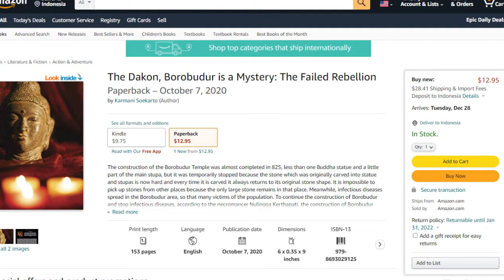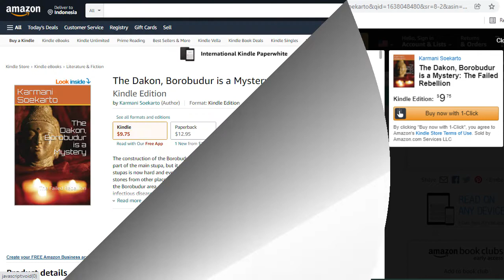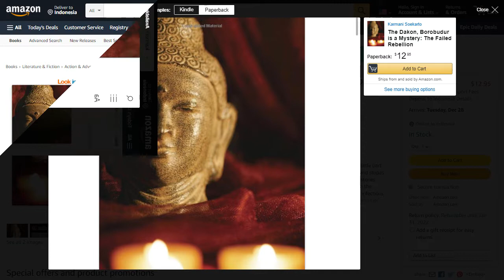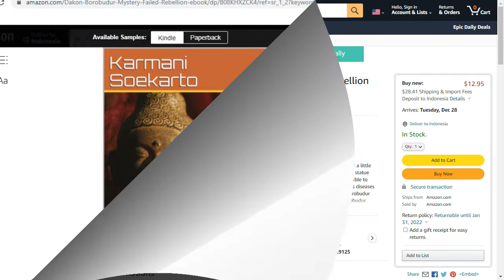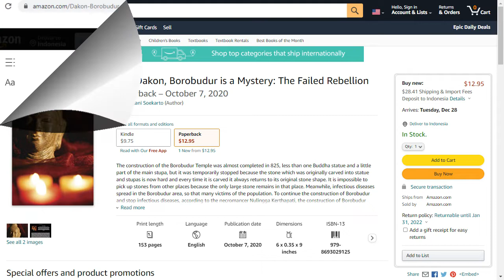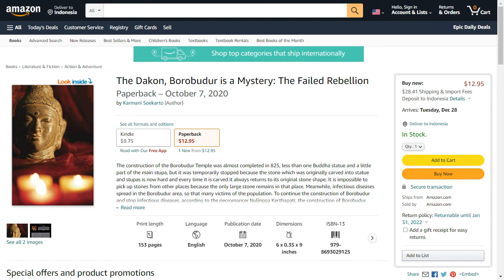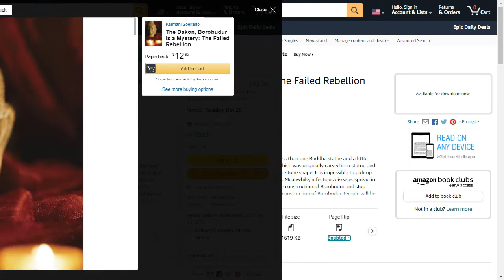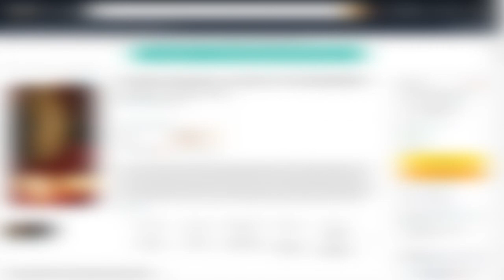#33 Novel fiksi Serial Dakon, Borobudur Sebuah Misteri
Lanjutan dongeng Novel Fiksi Serial Dakon, Borobudur Sebuah Misteri episode ke 33